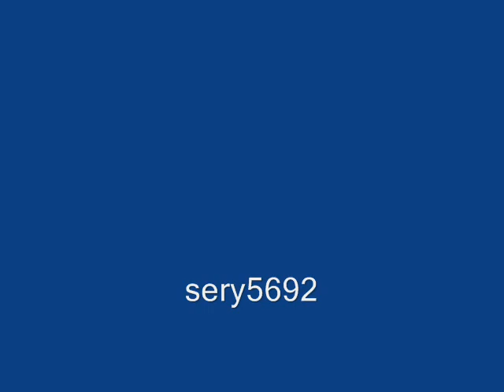1004 with marker lights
I added marker lights to a Walther's Trainline MBTA F40PH #1004, and I'm showing them off with this video.